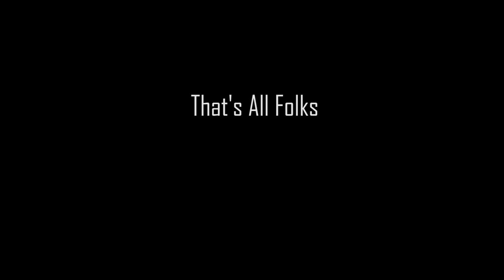4WD Tracks McLaren Vale 4X4 Off Road Adventure Motorcycle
Another ride through the Southern Wine Region.